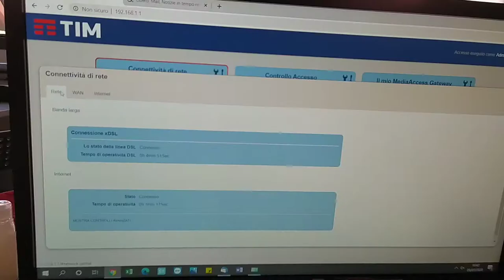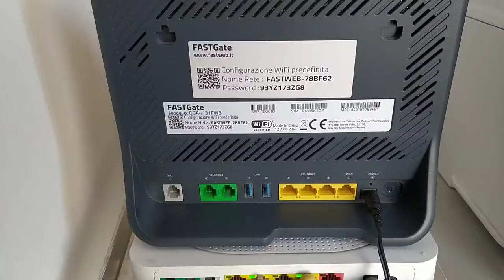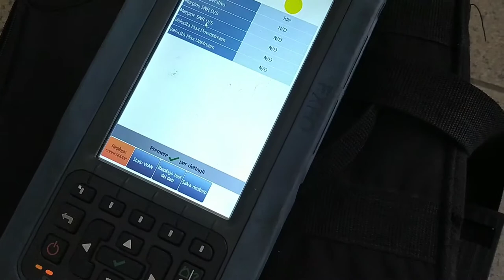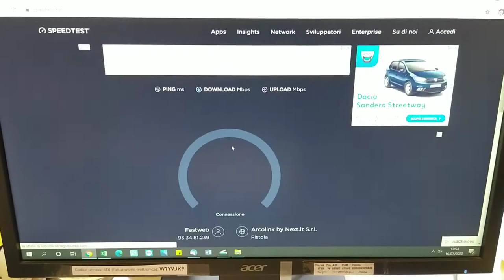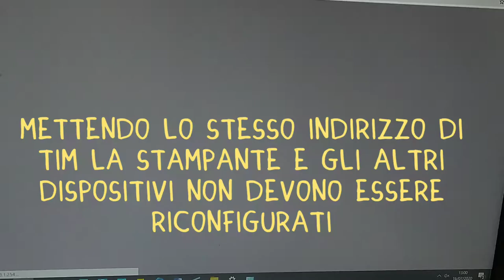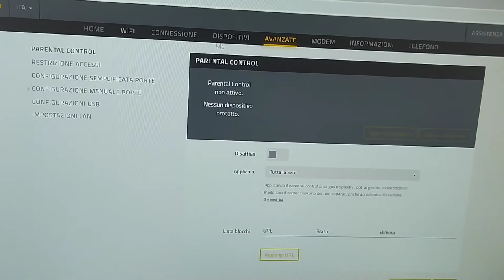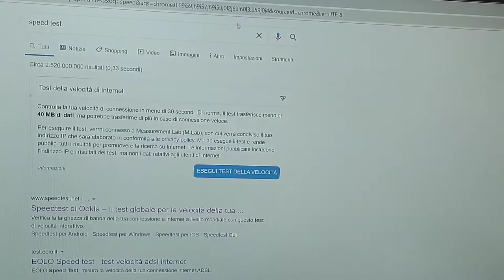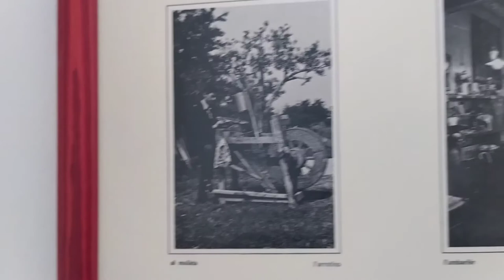casino portabilità telecom e fastweb per cavi errati in centrale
Cosa succede quando un tecnico in cabina sbaglia a collegare i fili?

Di tutto e di più, ma solo una cosa è certa: l'invenzione di nuove madonne.

Venerdì scorso mi chiama il mio amico Bomber che ha il telefono fisso che non funziona più in ingresso, quindi mi viene da pensare che sia il giorno della portabilità.
Invece la linea telecom funzionava ancora e abbiamo pensato ad un temporaneo disservizio.

Ma i giorni passavano e il telefono continuava ad essere su fastweb in ingresso e telecom in uscita, finchè dopo una telefonata al servizio clienti ho chiesto l'uscita del tecnico perchè forse era successo un casino.

Infatti oggi a mezzogiorno mi chiama il buon Luigi per venire a verificare con la sua strumentazione dove era l'errore, e ne abbiamo trovati invece 2:
- il primo, che già si sapeva, era il cavo collegato nel buco sbagliato in centrale
- il secondo era una perdita di segnale che si è risolta rimuovendo tutte le giunte fatte con gli anni al vecchio doppino telefonico.

Risultato?
Velocità aumentata da 30 a 60 mega in download e da 3 a 20 mega in upload, fattura lievemente più bassa ma soprattutto ora appare in fattura il numero principale dell'azienda, mentre prima era sperduto nell'ultima pagina come numero secondario, rendendo difficile la gestione.

Cosa ne pensa il cliente?
Alla fine del video c'è il suo feedback.

Grazie Bomber per non avermi fatto perdere tempo con mille ripensamenti e aver firmato subito il nuovo contratto fibra!